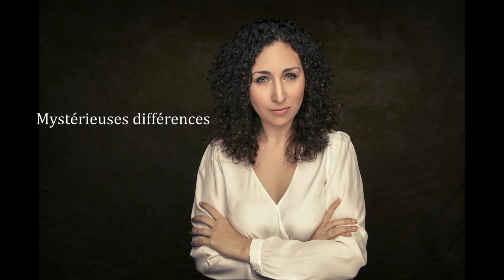Oratorio Terra Dei op.41. Julien-Francois. Zbinden. LIVE RECORDING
Oratorio Terra Dei op.41. Julien-Francois. Zbinden.
Orchestre de Chambre de Lausanne

Cristina Segura, mezzosoprano
Mulier sum, alto solo

nº6 Mulier sum.
Je suis femme,
je suis belle,
je suis presque pareille à toi, Homme.
Pourtant la ligne de mon corps et plus souple,
pourtant, ma poitrine est promesse d'abondance,
mon ventre s'épanouit tandis que mes hanches imitent déjà le mouvement perpétuel des astres...
Mystérieuses différences dont sortira toute l'humanité!